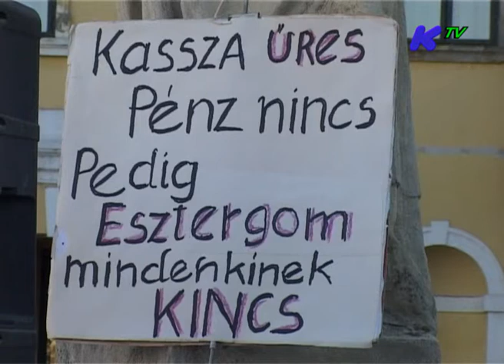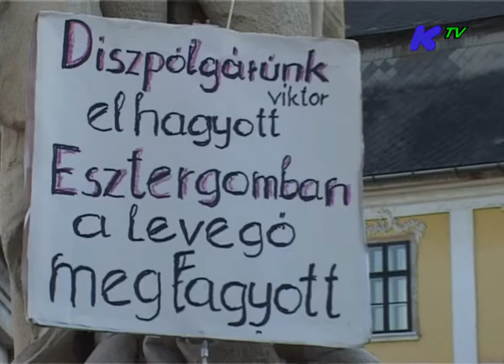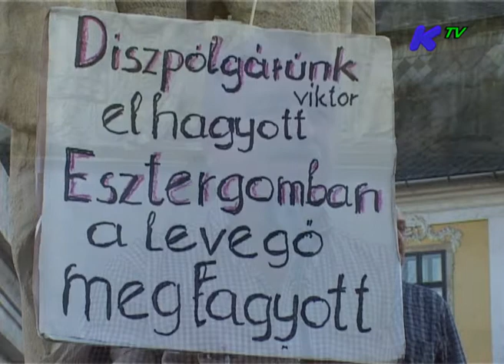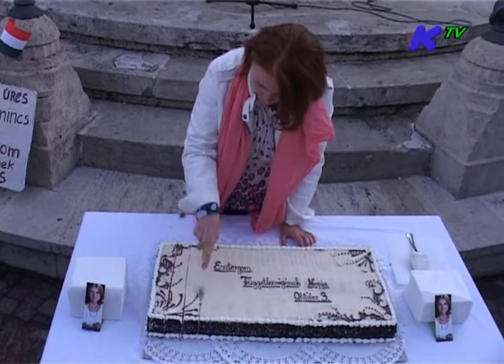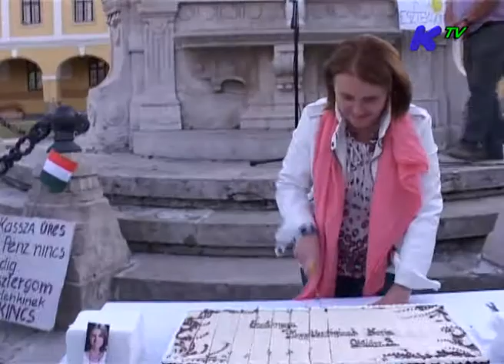Esztergomi Függetlenség Napja 2011. október 3.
Széchényi tér.